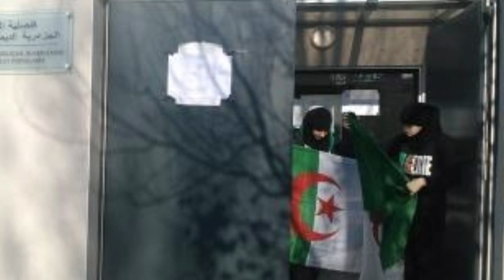Le torchon brûle entre les ressortissants algériens et les services consulaires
Il semble que rien ne va plus entre les représentants des services administratifs algériens et les ressortissants algériens en France. La déchirure est énorme, que ce soit entre les résidents, les binationaux et même les Algériens bloqués dans l’Hexagone pour diverses raisons.